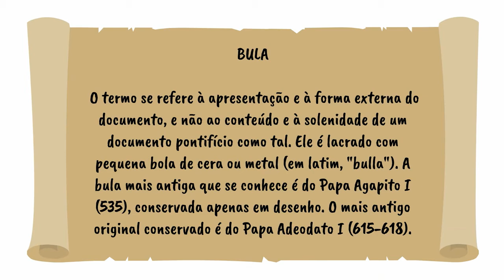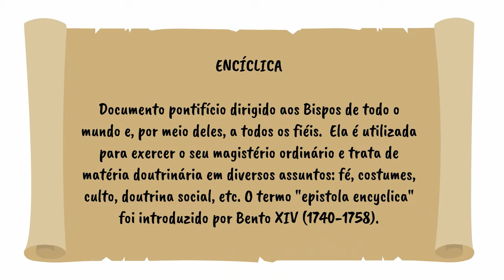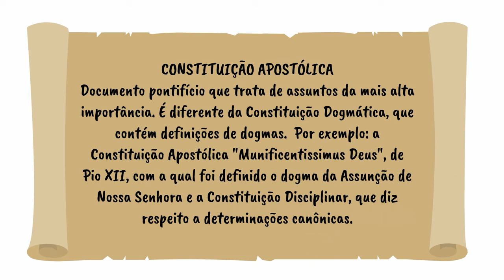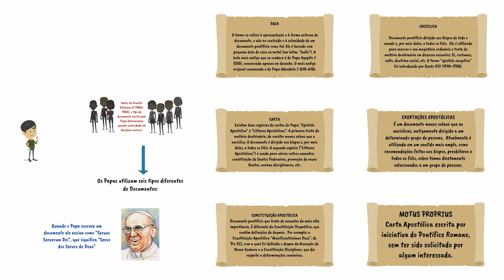Formação | Os documentos dos Papas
DOCUMENTOS PONTIFÍCIOS

Documentos que tratam de assuntos relevantes, de caráter doutrinário, disciplinar e governamental, que devem ser observados pelos membros da Igreja:

CATECISMO
CATECISMO DA IGREJA CATÓLICA
COMPÊNDIO DO CATECISMO DA IGREJA CATÓLICA

CONSTITUIÇÕES
"DEI VERBUM" - CONSTITUIÇÃO DOGMÁTICA SOBRE A REVELAÇÃO DIVINA
"GAUDIUM ET SPES" - CONSTITUIÇÃO PASTORAL SOBRE A IGREJA NO MUNDO ATUAL
"SACROSANCTUM CONCILIUM" SOBRE A SAGRADA LITURGIA
"LUMEN GENTIUM" - CONSTITUIÇÃO DOGMÁTICA SOBRE A IGREJA

ENCÍCLICAS
"AD CAELI REGINAM" - CARTA ENCÍCLICA SOBRE A REALEZA DE MARIA E A INSTITUIÇÃO DA SUA FESTA
"CARITAS IN VERITATE" - CARTA ENCÍCLICA SOBRE O DESENVOLVIMENTO HUMANO INTEGRAL NA CARIDADE E NA VERDADE
"CHRISTI MATRI" - CARTA ENCÍCLICA PARA A VERDADEIRA E DURADOURA PAZ
"DEIPARAE VIRGINIS MARIAE" - CARTA ENCÍCLICA DEFINIÇÃO DO DOGMA DA ASSUNÇÃO DA BEM-AVENTURADA VIRGEM MARIA
"DIVINO AFFLANTE SPIRITU" - CARTA ENCÍCLICA SOBRE OS ESTUDOS BÍBLICOS
"DIVINIS REDEMPTORIS" - CARTA ENCÍCLICA SOBRE O COMUNISMO ATEU
"DEUS CARITAS EST" - CARTA ENCÍCLICA SOBRE O AMOR CRISTÃO
"DIVES IN MISERICORDIA" - CARTA ENCÍCLICA SOBRE A MISERICÓRDIA DIVINA
"DOMINUM ET VIVIFICANTEM" - CARTA ENCÍCLICA SOBRE O ESPÍRITO SANTO NA VIDA DA IGREJA E DO MUNDO
"ECCLESIA DE EUCHARISTIA" - CARTA ENCÍCLICA SOBRE A EUCARISTIA NA SUA RELAÇÃO COM A IGREJA
"ECCLESIAM SUAM" - CARTA ENCÍCLICA SOBRE OS CAMINHOS DA IGREJA
"EVANGELIUM VITAE" - CARTA ENCÍCLICA SOBRE O VALOR E A INVIOLABILIDADE DA VIDA HUMANA
"FIDES ET RATIO" - CARTA ENCÍCLICA SOBRE AS RELAÇÕES ENTRE FÉ E RAZÃO
"HAURIETIS AQUAS" - CARTA ENCÍCLICA SOBRE O CULTO DO SAGRADO CORAÇÃO DE JESUS
"HUMANAE VITAE" - CARTA ENCÍCLICA SOBRE A REGULAÇÃO DA NATALIDADE
"HUMANI GENERIS" - CARTA ENCÍCLICA SOBRE OPINIÕES FALSAS QUE AMEAÇAM A DOUTRINA CATÓLICA
"INGRUENTIUM MALORUM" - CARTA ENCÍCLICA SOBRE A RECITAÇÃO DO ROSÁRIO ESPECIALMENTE NO MÊS DE OUTUBRO
"GRATA RECORDATIO" - CARTA ENCÍCLICA SOBRE A REZA DO TERÇO PARA AS MISSÕES E PARA A PAZ
"MATER ET MAGISTRA" - CARTA ENCÍCLICA SOBRE A RECENTE EVOLUÇÃO DA QUESTÃO SOCIAL À LUZ DA DOUTRINA CRISTÃ
"MEDIATOR DEI" - CARTA ENCÍCLICA SOBRE A SAGRADA LITURGIA
"MIRANDA PRORSUS" - CARTA ENCÍCLICA SOBRE A CINEMATOGRAFIA, A RÁDIO E A TELEVISÃO
"MUSICAE SACRAE" - CARTA ENCÍCLICA SOBRE A MÚSICA SACRA
"MYSTICI CORPORIS CHRISTI" - CARTA ENCÍCLICA O CORPO MÍSTICO DE JESUS CRISTO E NOSSA UNIÃO NELE COM CRISTO
"MYSTERIUM FIDEI" - CARTA ENCÍCLICA SOBRE O CULTO DA SAGRADA EUCARISTIA
"POPULORUM PROGRESSIO" - CARTA ENCÍCLICA SOBRE O DESENVOLVIMENTO DOS POVOS
"REDEMPTORIS MISSIO" - CARTA ENCÍCLICA A VALIDADE PERMANENTE DO MANDATO MISSIONÁRIO
"REDEMPTORIS MATER" - CARTA ENCÍCLICA SOBRE A BEM-AVENTURADA VIRGEM MARIA NA VIDA DA IGREJA QUE ESTÁ A CAMINHO
"SACERDOTALIS CAELIBATUS" - CARTA ENCÍCLICA SOBRE O CELIBATO SACERDOTAL
"SPE SALVI" - CARTA ENCÍCLICA SOBRE A ESPERANÇA CRISTÃ
"UT UNUM SINT" - CARTA ENCÍCLICA SOBRE O EMPENHO ECUMÉNICO
"VERITATIS SPLENDOR" - CARTA ENCÍCLICA SOBRE ALGUMAS QUESTÕES FUNDAMENTAIS DO ENSINAMENTO MORAL DA IGREJA

DECRETOS
"AD GENTES" - DECRETO SOBRE A ATIVIDADE MISSIONÁRIA  DA IGREJA
"APOSTOLICAM ACTUOSITATEM" - DECRETO SOBRE O APOSTOLADO DOS LEIGOS
"CHRISTUS DOMINUS" - DECRETO SOBRE O MÚNUS PASTORAL DOS BISPOS NA IGREJA
"INTER MIRIFICA" - DECRETO SOBRE OS MEIOS DE COMUNICAÇÃO SOCIAL
"OPTATAM TOTIUS" - DECRETO SOBRE A FORMAÇÃO SACERDOTAL
"PERFECTAE CARITATIS" - DECRETO SOBRE A CONVENIENTE RENOVAÇÃO DA VIDA RELIGIOSA
"PRESBYTERORUM ORDINIS" - DECRETO SOBRE O MINISTÉRIO E A VIDA DOS SACERDOTES
"UNITATIS REDINTEGRATIO" - DECRETO SOBRE O ECUMENISMO
"ORIENTALIUM ECCLESIARUM" - DECRETO SOBRE AS IGREJAS ORIENTAIS CATÓLICAS

DECLARAÇÕES
"DIGNITATIS HUMANAE" - DECLARAÇÃO SOBRE A LIBERDADE RELIGIOSA
"GRAVISSIMUM EDUCATIONIS" - DECLARAÇÃO SOBRE A EDUCAÇÃO CRISTÃ
"NOSTRA AETATE" - DECLARAÇÃO SOBRE A IGREJA E AS RELIGIÕES NÃO-CRISTÃS

EXORTAÇÕES
"FAMILIARIS CONSORTIO" - EXORTAÇÃO APOSTÓLICA SOBRE A FUNÇÃO DA FAMÍLIA CRISTÃ NO MUNDO DE HOJE
"SACRAMENTUM CARITATIS" - EXORTAÇÃO APOSTÓLICA PÓS-SINODAL SOBRE A EUCARISTIA FONTE E ÁPICE DA VIDA E DA MISSÃO DA IGREJA

OUTROS
CELEBRAÇÕES DOMINICAIS SEM PRESBÍTERO
COMPÊNDIO DA DOUTRINA SOCIAL DA IGREJA
CÓDIGO DE DIREITO CANÔNICO
HOMOSSEXUALIDADE
"MISECICORDIAE VULTUS" -
"REDEMPTIONIS SACRAMENTUM" - Sobre algumas coisas que se devem observar e evitar acerca da Santíssima Eucaristia